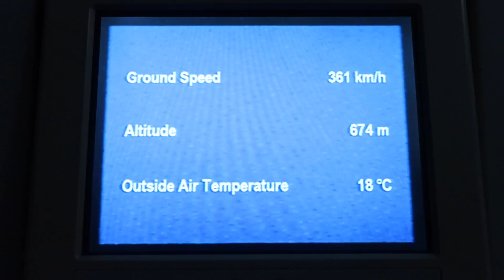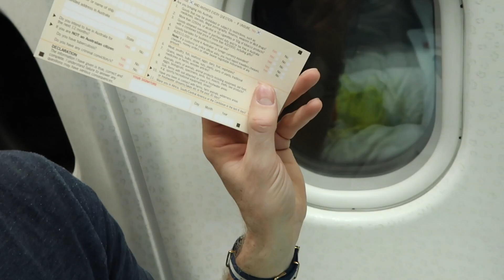Abenteuer Mauritius to Perth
Familienurlaub ist vorbei und ich packe meine sieben Sachen und fliege von Mauritius nach Perth über Nacht. Wie meine ersten Stunden in Perth Australien waren? Schau das  Video.
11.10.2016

Folge mir für mehr Videos.

Mein eingesetztes Equipment:
Canon PowerShot G7 X Mark II
DJI Phantom 4
DJI Phantom 4 Zusatzakku
Canon PowerShot S120
Canon PowerShot G7 X
Canon DLSR EOS 700d
amzdeals PowerBank 12.000mAh

Vielen Dank für eure Unterstützung wenn du diese Links benutzt.

All filmed on a Canon EOS 700d & Canon S120 & Canon G7x M2, and a go pro hero 4 silver